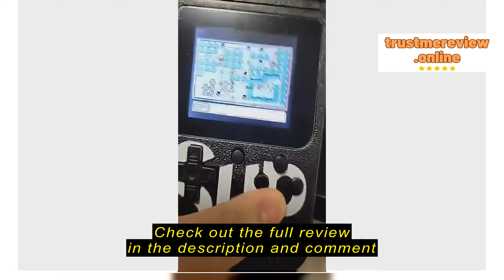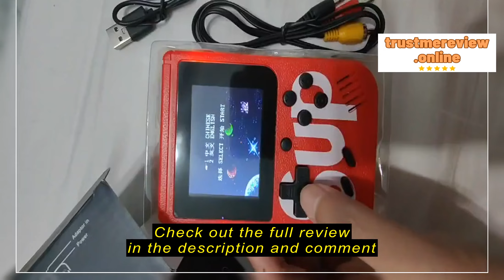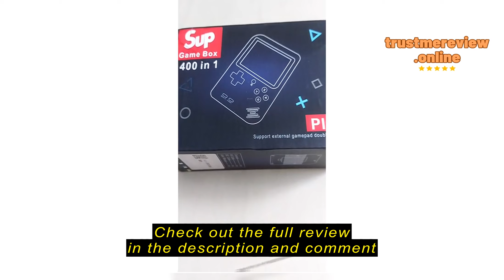Review SINGPLUS ✅[SG Ready Stock] Sup 400 in 1 Retro Classic Handheld Game Box Portable Console wit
SINGPLUS

SINGPLUS ✅[SG Ready Stock] Sup 400 in 1 Retro Classic Handheld Game Box Portable Console with Remote Double Player